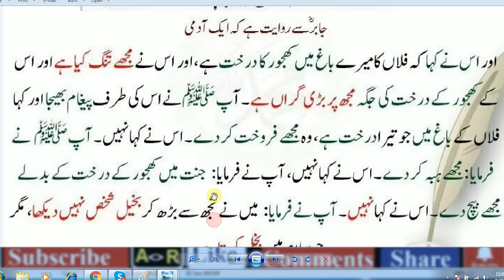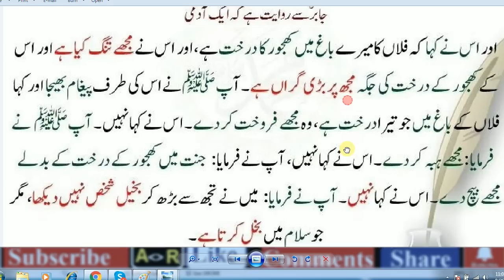HAZRAT MUHAMMAD (S.A.W) Ka Farman Hai